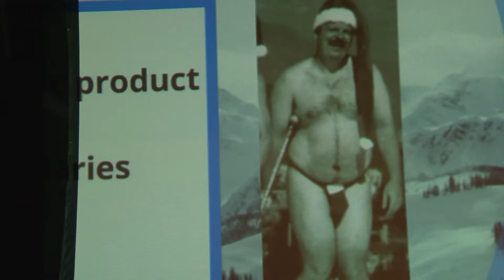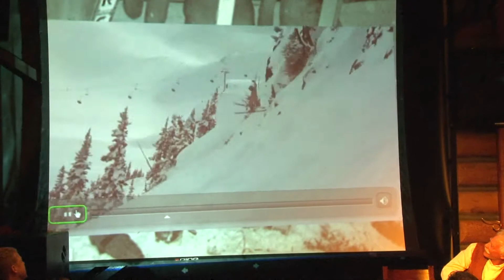ICON GONE 2013